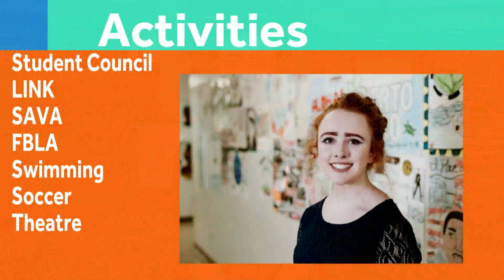Student Spotlight: Amy Haining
Amy Haining is an integral part of Northridge. Since her start here, she has continuously raised the standards of Northridge students. Amy has never been interested in the spotlight or recognition, only to better herself, the school, and the people around her. Her devotion to our school is remarkable and her excellence as a student and leader is unparalleled.  ~Hannah Hurlburt, Counselor, Northridge High School